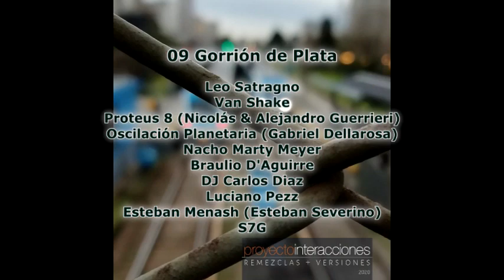09 Gorrión de Plata (2020 - Proyecto Interacciones - Remezclas + Versiones)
Leo Satragno: Tone2 Icarus

Van Shake: Voz

Proteus 8 (Nicolás & Alejandro Guerrieri): Voz
Oscilación Planetaria (Gabriel Dellarosa): Arturia KeyStep; Jup-8 V / Roland JX-3P

Nacho Marty Meyer: Oberheim Matrix 1000 / Roland MKS-70

Braulio D'Aguirre: Apple Logic Pro X

DJ Carlos Diaz y Luciano Pezz: Native Instruments Maschine v2.8.5 / Ableton Live 9 / Keilwerth Audio Vengeance VPS Avenger v.1.4

Esteban Menash (Esteban Severino): Spectrasonics Omnisphere 2 / Arturia Mini V

S7G: Akai MPC Live / Elektron Digitakt

Proyecto Interacciones - Remezclas + Versiones (2020)

Fotografía y diseño gráfico: Daniel Cabrera (Sobras de Arte)